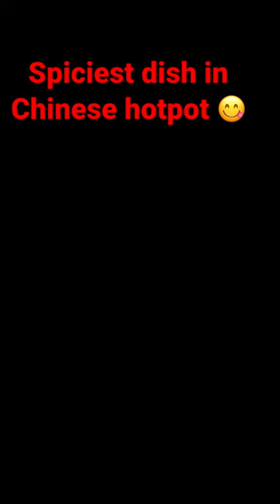Spiciest dish in Chinese hotpot inAmerica🍲